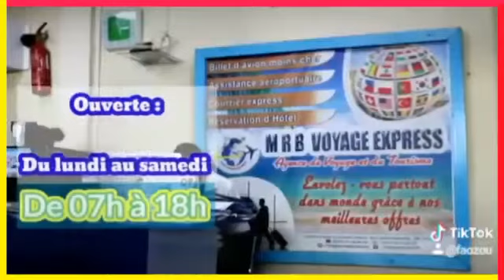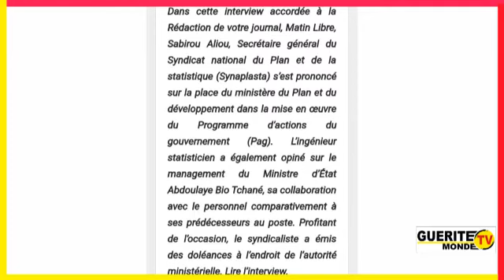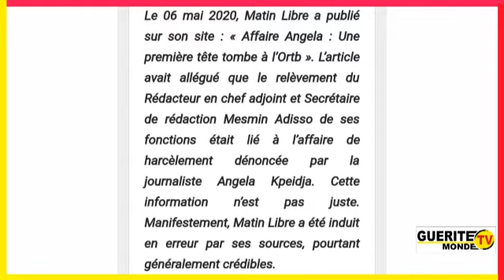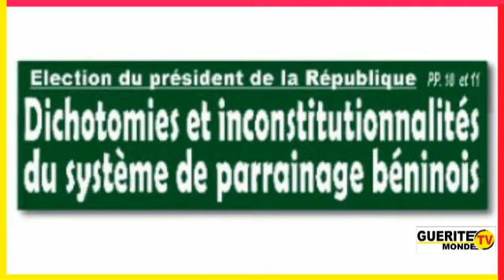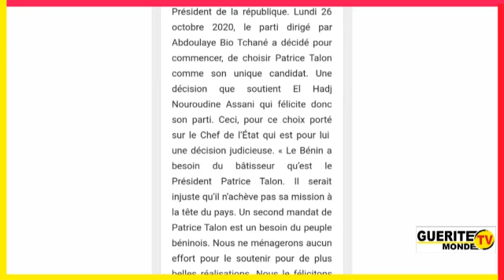Contenu du quotidien Matin Libre du 30/10/2020 sur Guérite TV Monde